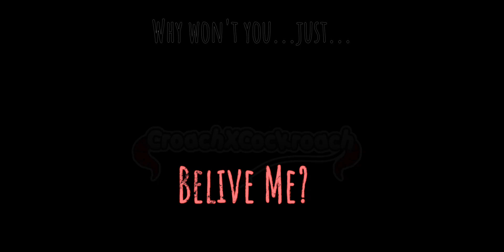Pt² fnaf vhs edit